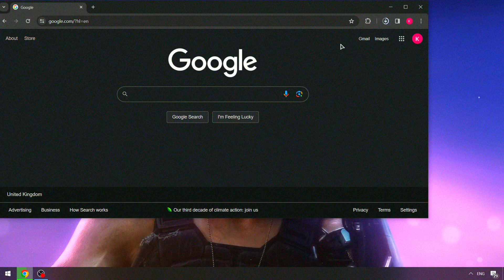Farlight84 Cheat Download | Farlight84 Hack Free 2024 | Farlight84 Cheat Menu [Best]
Pass: 2024

If you can’t download / install program  , you need to:
1. Disable / remove antivirus (files are completely clean)
2. If you can’t download, try to copy the link and download using another browser!
3. Disable Windows Smart Screen, as well as update the Visual C++ package

STATUS: WORKING!